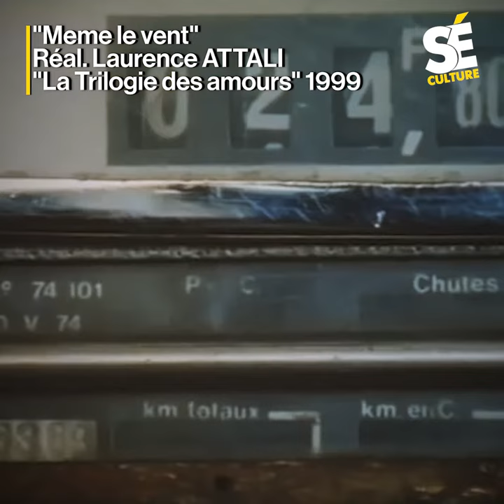Sétanal Culture : Même le vent de Laurence Attali - (1999)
Un chauffeur de taxi roule à toute allure dans les rues de Dakar. A côté de lui, une jeune fille blonde platine. Sur la banquette arrière, un saxophone doré.

ET clique sur la cloche 🔔  pour être informé
des dernières vidéos mises en ligne !